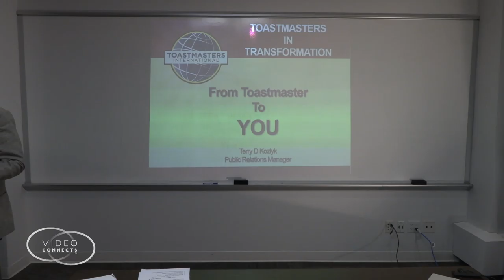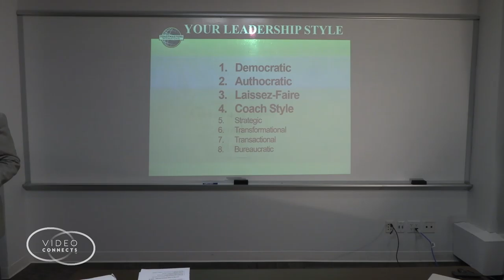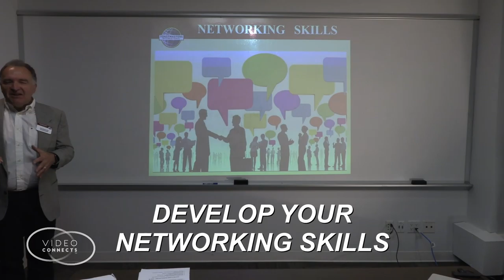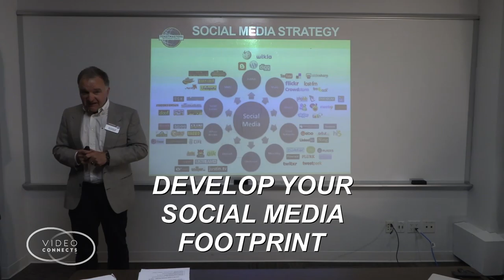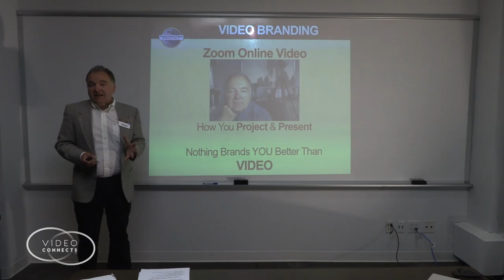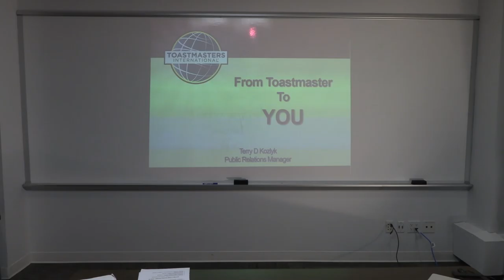9 Key Lifeskills I Learned & Reinforced Being Public Relations Manager (PRM) at Toastmasters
Terry of TDKtalks.com posts video podcasts related to speaking and leadership development.

You can also read, listen and watch at TDKtalks.com